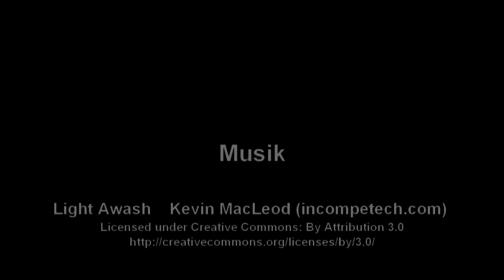Malediven Mantas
Mehrere Mantas bim Tauchen.
Aufgenommen im November 2013 bei einer Safaritour mit der Nautilus one.

Auf 18m in den Sand setzen, und einen ganzen Tauchgang lang genießen ;-).
Tauchplatz: Sunlight, Nord-Male.